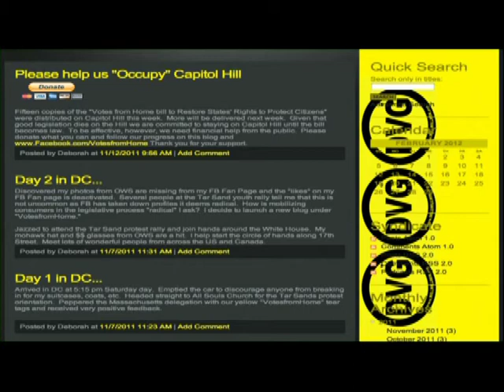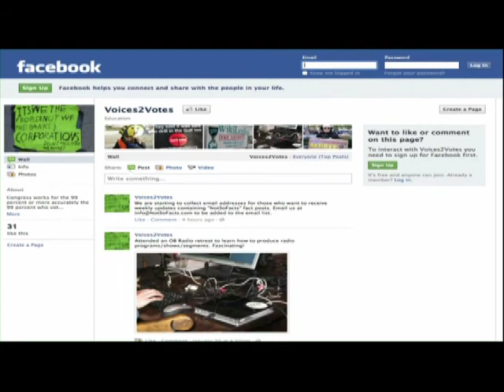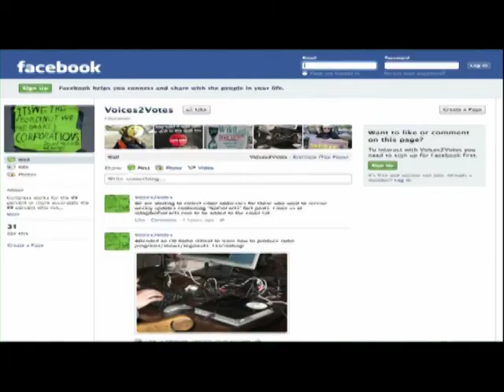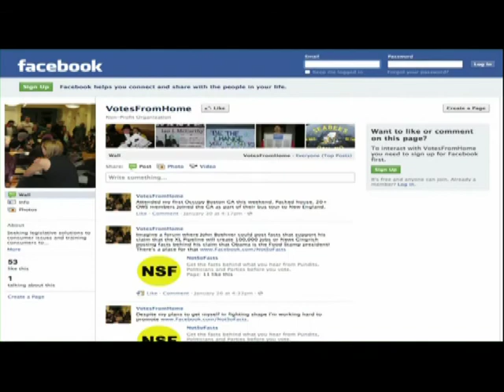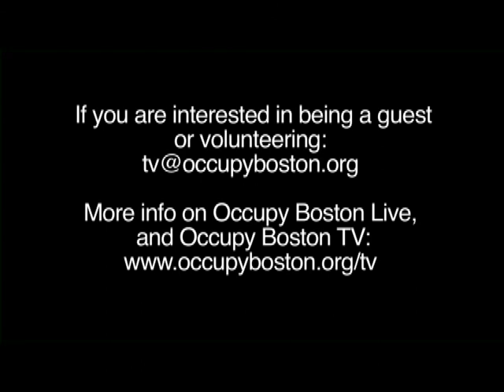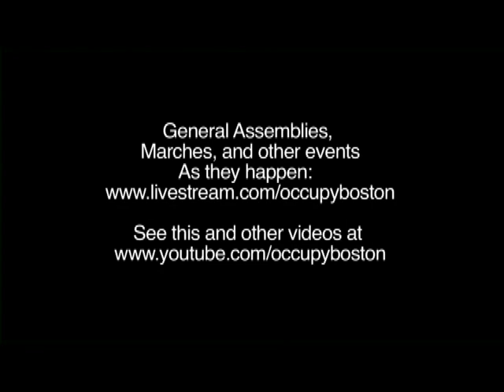Occupy Boston Live with Deborah Butler Esq.- Feb 3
Deborah Butler, Esq. founder of Will Will Win, inc. discusses legislative solutions to consumer issues.